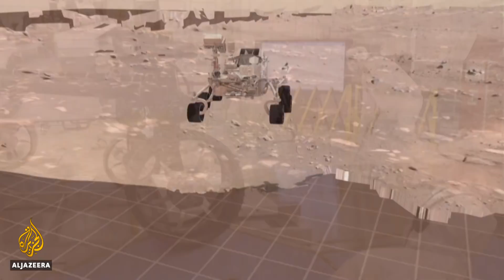Mars rover travels 6.5 metres in ‘flawless’ first drive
The Mars rover, Perseverance, has travelled its first few metres since landing last month.
And the United States space agency, NASA, says all systems are go.
Al Jazeera's Rob Reynolds reports.